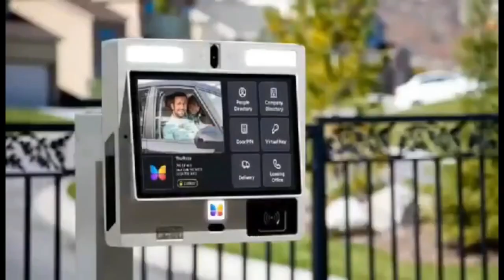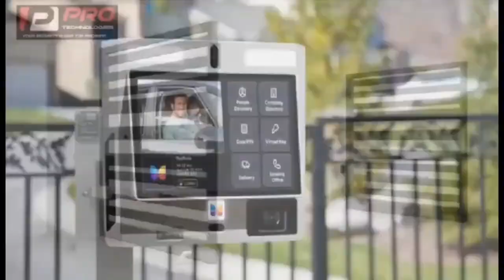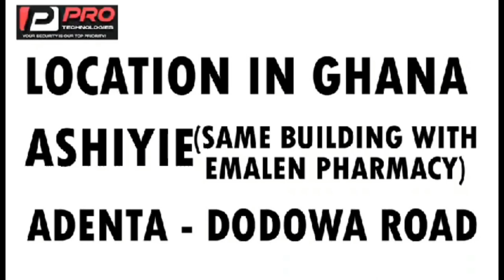guy bùrnt mothèr to dèațh thinking is the grandmother hmm